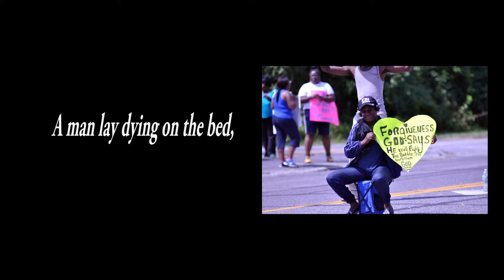A World Away(Orginal Poetry)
A World Away is a poem about forgiveness even when it's difficult.